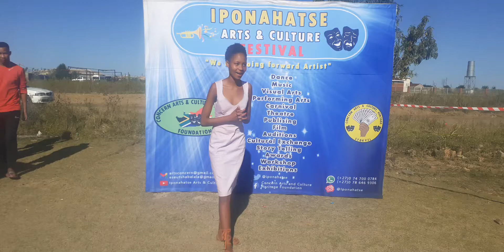POETRY BY DIMOHO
REHEARSAL VISTING FOR IACF POETRY BY DIMPHO